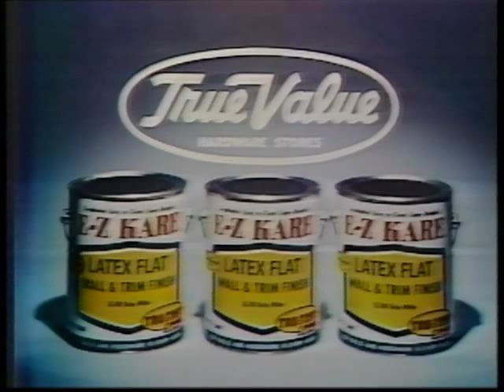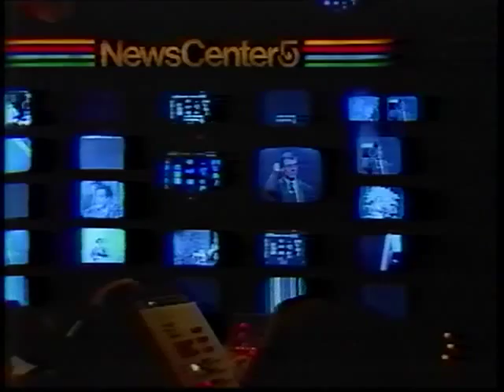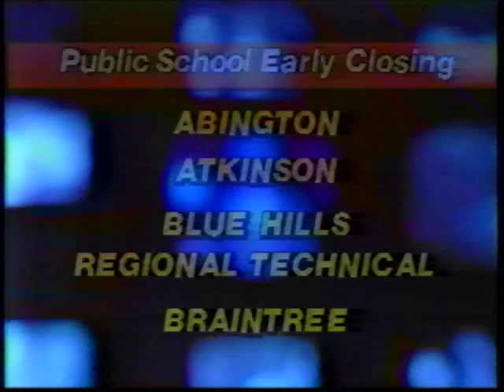WCVB-TV Midday News - April 6, 1982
This clip contains excerpts from the WCVB-TV/Boston noon newscast of April 6, 1982. Seen are anchors Jack Hynes and Anne McGrath and meteorologist Bob Copeland. Anne McGrath anchored live from radio station WHDH-AM during this newscast.

At the time, WCVB shared news-gathering resources with WHDH Radio, an irony given that WHDH-TV was the original operator of Boston's Channel 5.